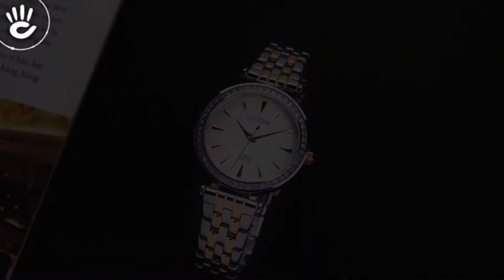Review đồng hồ Citizen ER0216-59D mặt số size 30mm được phối tone màu trắng xà cừ thời trang.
Mẫu Citizen ER0216-59D mặt số size 30mm được phối tone màu trắng xà cừ thời trang sang trọng với thiết kế đính pha lê trên phần vỏ viền đồng hồ.

♪ Hotline tư vấn bán hàng: 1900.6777